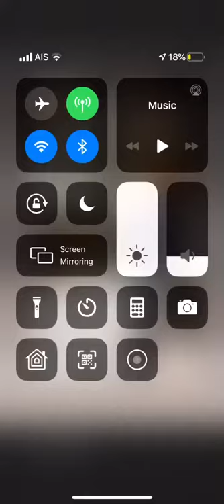รีวิวตัดแว่นตา KT Optic